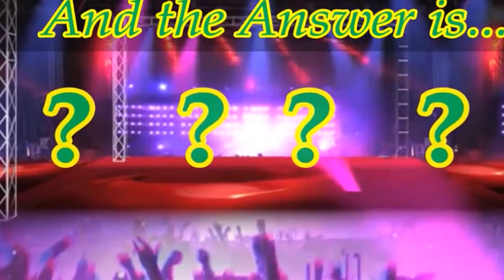Guess the TV Show Theme Song for Kids 5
TV Trivia Guess the TV show theme songs. Try and guess what popular kid and teen show that goes along with each song. This is the 5th video in the ser